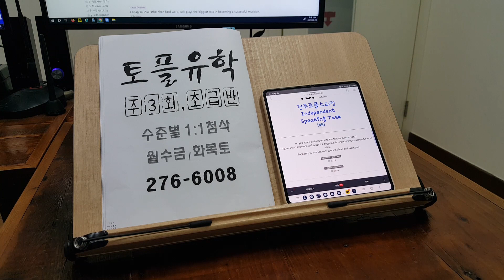영어회화 성인기초 대학생 고등학생 스피킹 프리토킹 전주 스터디 230820